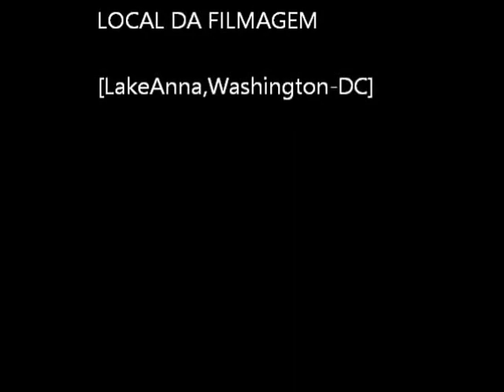Angelica Ferrer in Autum